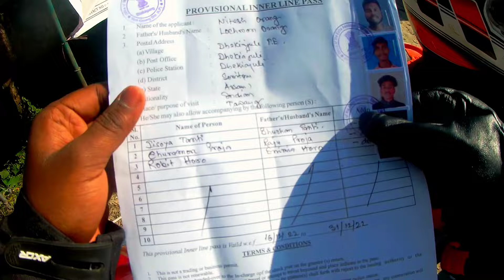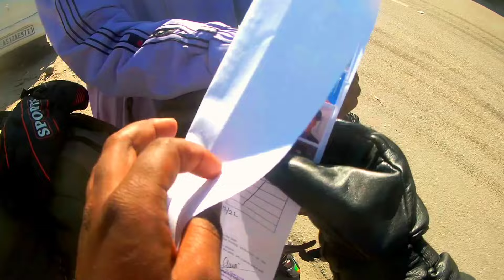Ride start ho gaya bhai log ❤️🥳 EP 01